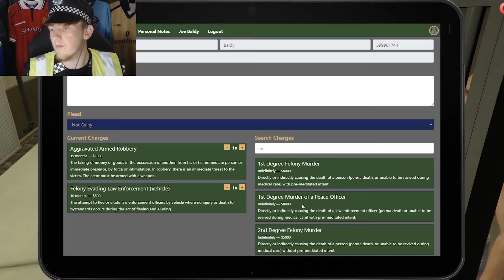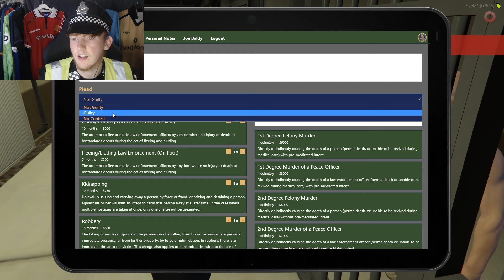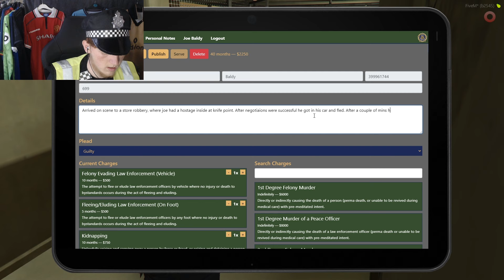I ROLE PLAYED AS A COP! (GTA RP)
Well this is new... I switched it up and role played as a police officer!